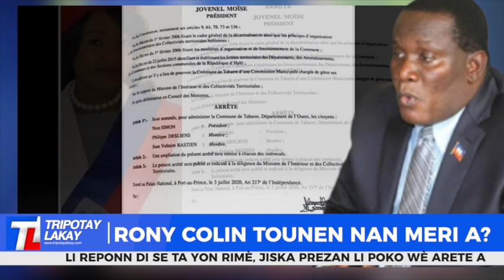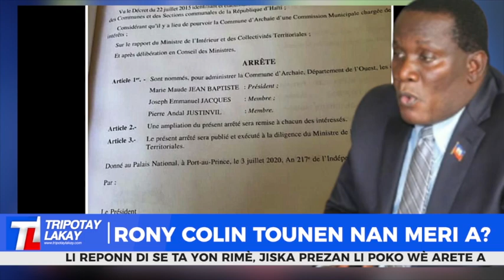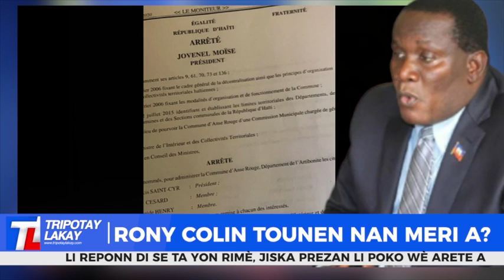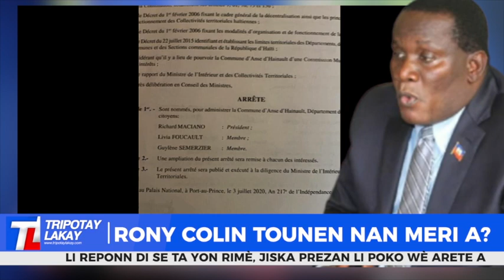Rony Colin rete nan tèt meri kwadèboukè a? Li di non mèsi Jovenel, li pa bezwen majistra ankò